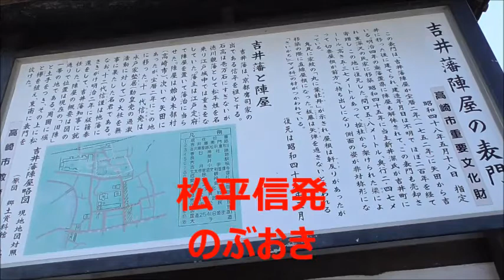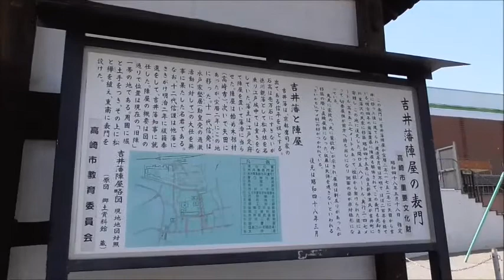吉井藩陣屋の表門・・高崎/群馬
一度は売り払われた門、よく無事に戻りましたね。